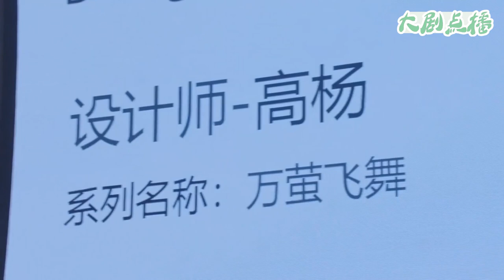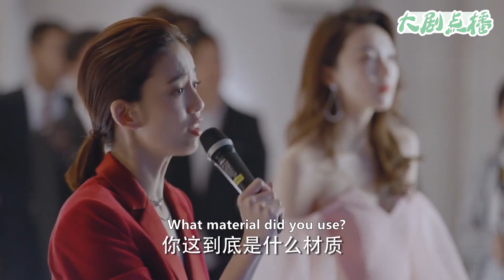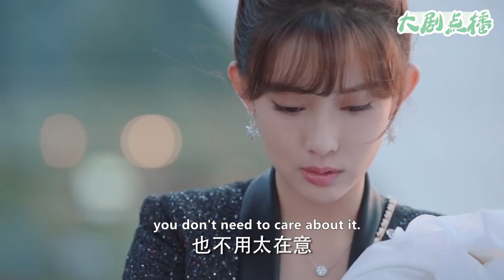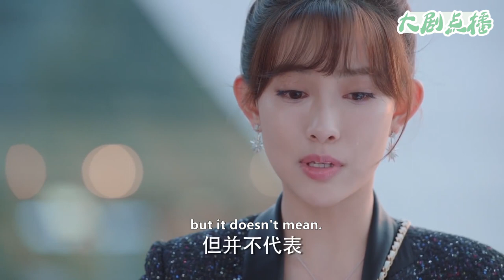灰姑娘比賽作品驚艷全場，沒想到心機女是評委，公報私仇打下全場最低分！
【歡迎訂閲】大劇點播
👇更多精彩：
▶落难千金追爱记： 【Rebirth of Shopping Addict】
▶婚姻保衛戰： 【The Perfect Couple】
▶律師養成記： 【The Best Partner】
▶潔癖總裁&單親媽媽： 【The Gravity of A Rainbow】
2WBSGWK 33